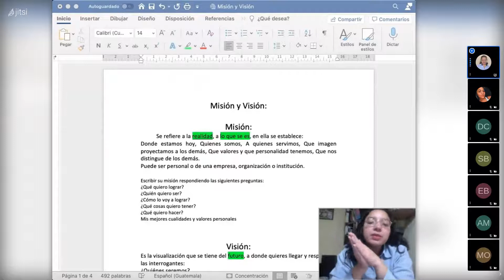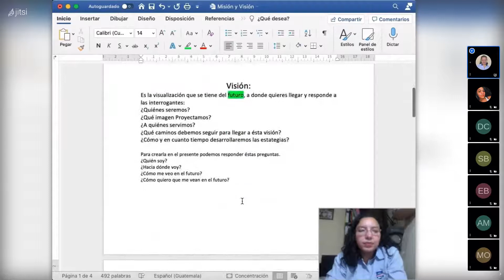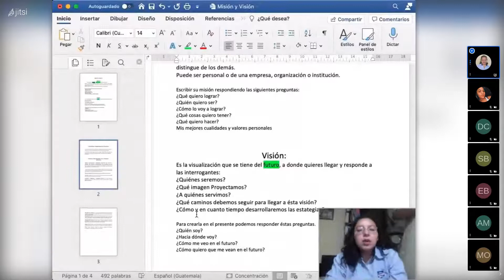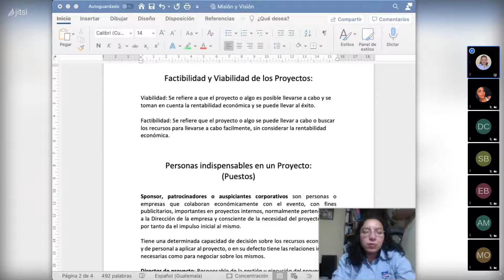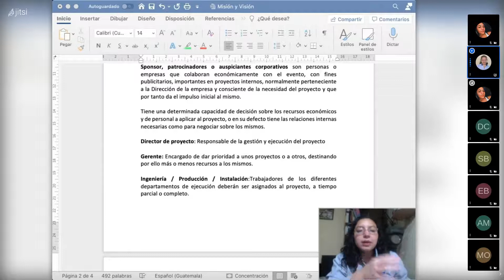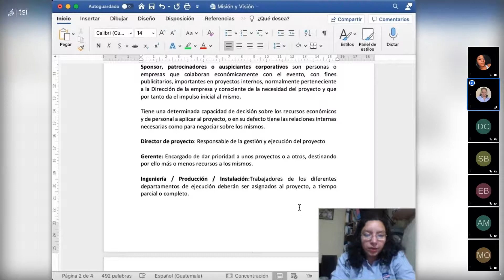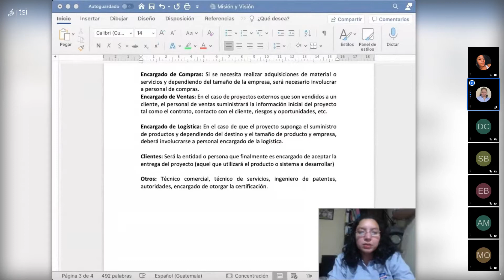4to Bachillerato, Proyectos, Misión Visión, Factibilidad y Viabilidad, Puesto en un proyecto